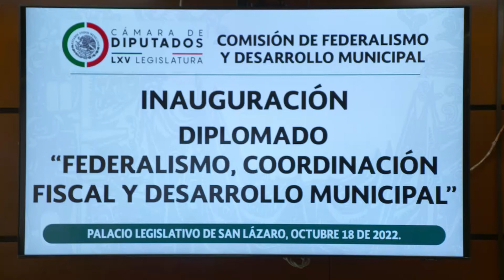Acto Inaugural del Diplomado en línea Federalismo, Coordinación fiscal y Desarrollo municipal.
Comisión de Federalismo y Desarrollo Municipal. Acto Inaugural del Diplomado en línea Federalismo, Coordinación fiscal y Desarrollo municipal.